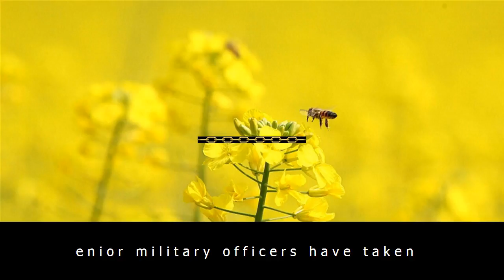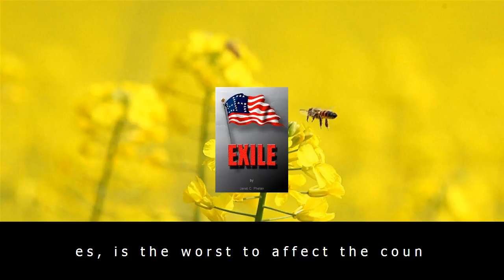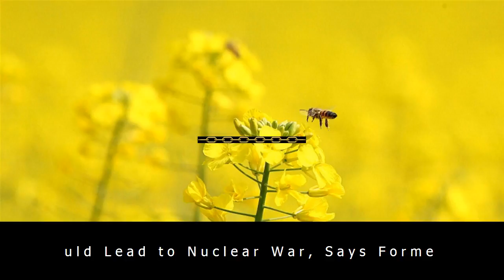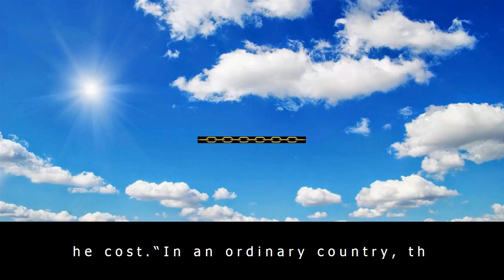North korea has 1.2 million troops but cannot feed them